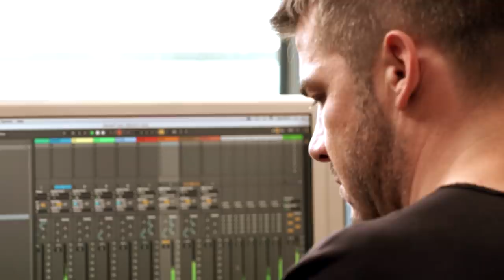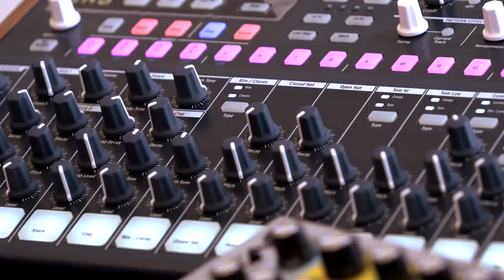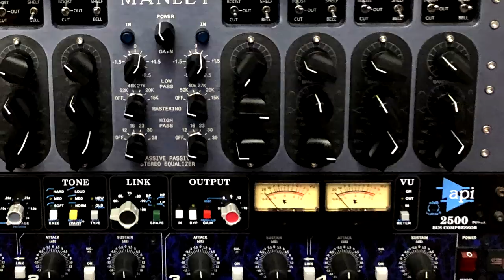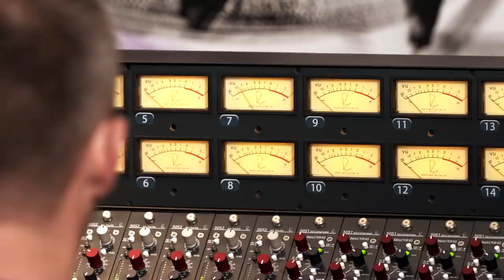Tech Talk: Go inside Matador’s breathtaking Dublin studio (Electronic Beats TV)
Gavin Lynch aka Matador has a studio in Dublin with a simply inspirational view. In this Tech Talk here on Telekom Electronic Beats TV we visit the producer and RUKUS label founder to hear about the production methods behind tracks on Minus, Cocoon, Perc Trax and more. His synthesizer and drum machine collection contains swaths of recent electronic music history.